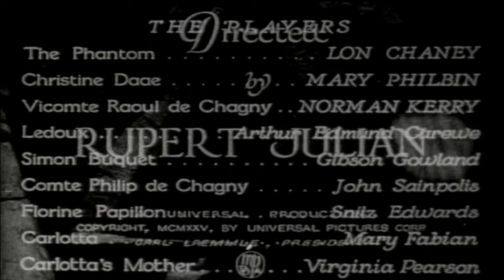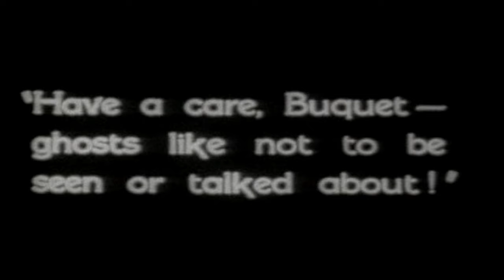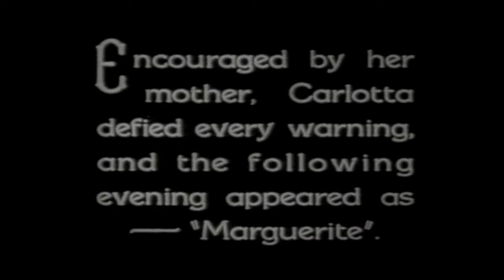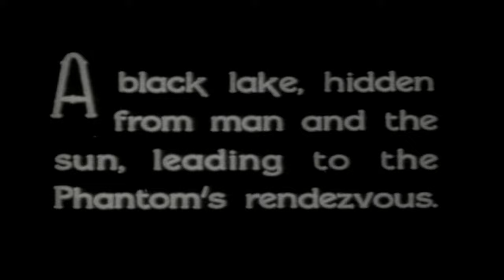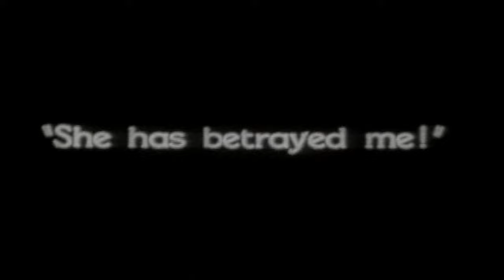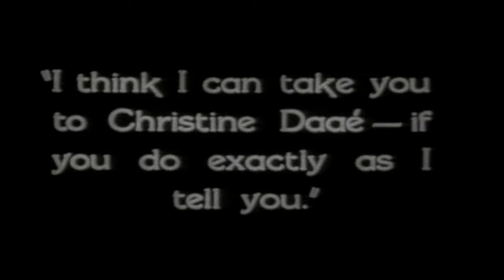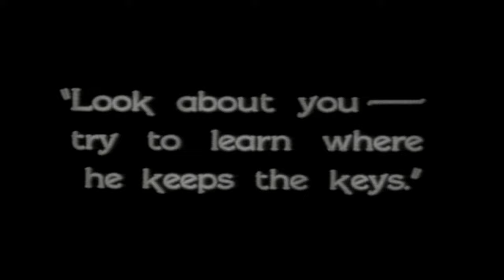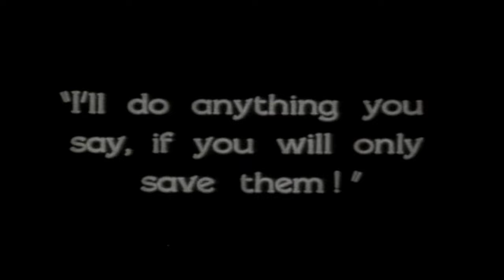Phantom of the Opera - 1925 - El Fantasma de la Opera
Lon Chaney - Mary Philbin

Directed by

    Rupert Julian
    Uncredited:
    Lon Chaney
    Ernst Laemmle
    Edward Sedgwick

Produced by

    Carl Laemmle

Screenplay by

    Uncredited:
    Walter Anthony
    Elliott J. Clawson
    Bernard McConville
    Frank M. McCormack
    Tom Reed
    Raymond L. Schrock
    Jasper Spearing
    Richard Wallace

Based on The Phantom of the Opera
by Gaston Leroux
Starring

    Lon Chaney
    Norman Kerry
    Mary Philbin

Cinematography

    Milton Bridenbecker
    Virgil Miller
    Charles Van Enger

Edited by

    Edward Curtiss
    Maurice Pivar
    Gilmore Walker
    Lois Weber

Production
company

Jewel Productions
Distributed by Universal Pictures
Release date

    September 6, 1925 (New York, premiere)
    November 15, 1925 (USA)

Running time

    107 minutes
    (Original cut)
    93 minutes
    (Sound reissue)